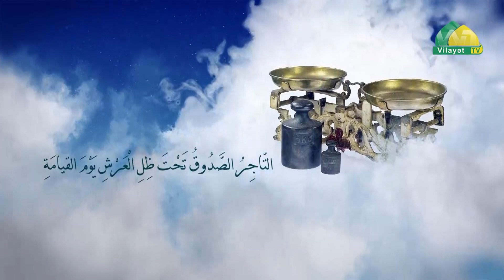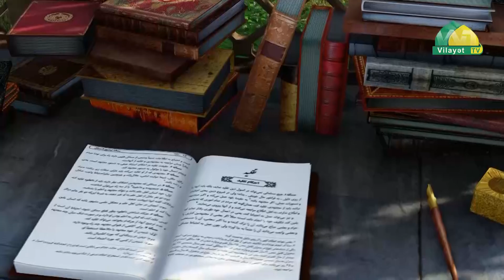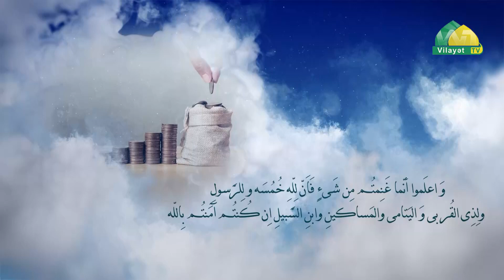Fiqhi müzakirə 6. Təqlid mərcəsinin əsas şərtləri. Höccətül-İslam Eldar Əlihüseynzadə